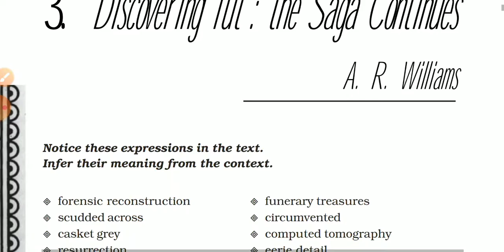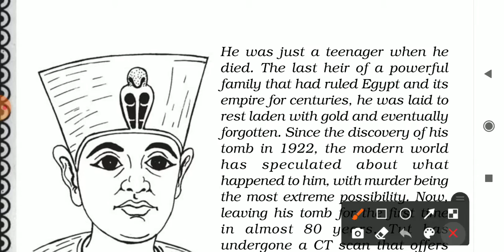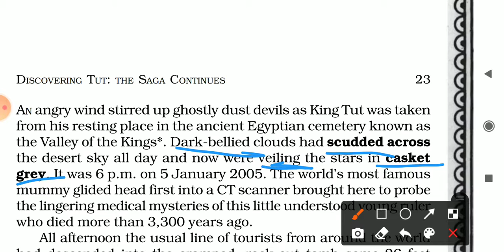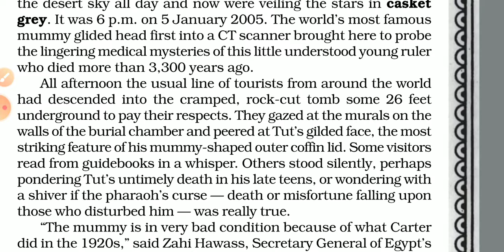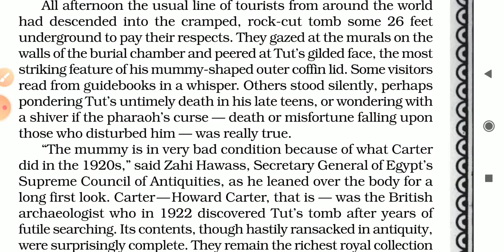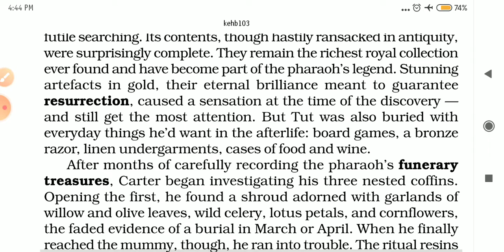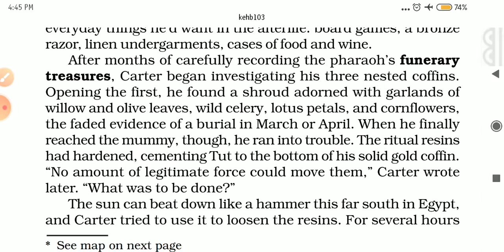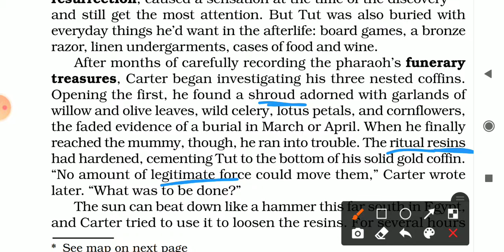Discovering Tut: the Saga Continues, Class-XI, Explanation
Line by line explanation of the chapter.
By- Rita Dhar
BNGHS SCHOOL